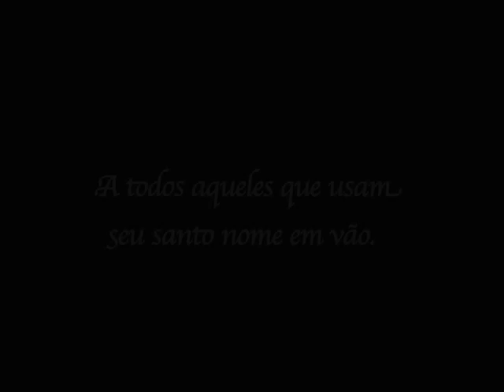O BOM PASTOR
Uma pregação religiosa ecumênica e absolutamente diabólica que poderia ser feita em qualquer templo camara congresso ou assembleia por políticos e pastores sem qualquer escrúpulo. Prêmio do juri popular no Festival de Gramado.